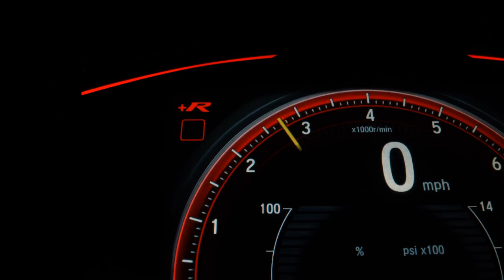CHEVROLET CRUZE - 2020 - Santo André/SP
Dados do Veículo
Veículo: CHEVROLET / CRUZE 1.4 TURBO LT 16V
Ano: 2019/2020
Combustível: FLEX
Portas: 4 PORTAS
Câmbio: Automático
Cor: BRANCA
KM: 24.400

✅ Air Bag
✅ Alarme
✅ Ar Condicionado
✅ Bancos de Couro
✅ CD Player
✅ Computador de Bordo
✅ Desembaçador Traseiro
✅ Direção Hidráulica
✅ Encosto de Cabeça Traseiro
✅ Freio ABS
✅ Retrovisores Elétricos
✅ Travas Elétricas
✅ Vidros Elétricos
✅ Volante com Regulagem de Altura
✅ Limpador Traseiro
✅ Kit Multimídia
✅ Piloto Automático
✅ Bluetooth
✅ Porta Copos
✅ Trava Elétrica Central
✅ Direção Elétrica
✅ Ar Digital
✅ Bancos Esportivos
✅ Protetor de Cárter
✅ Retrovisor Retrátil
✅ Som Original